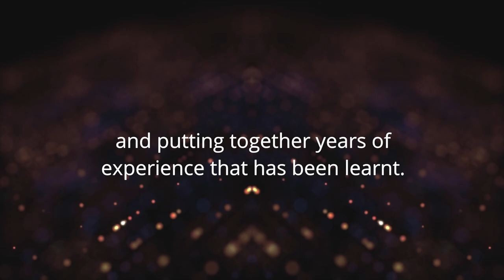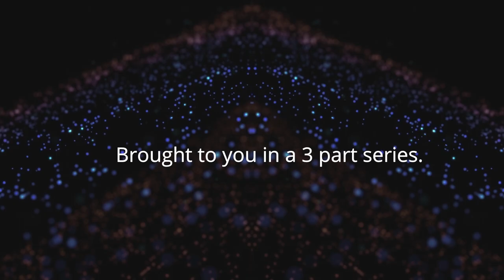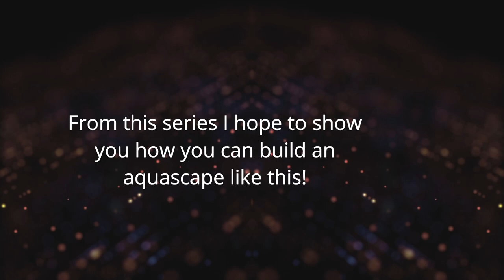AQUASCAPE BUILD TRAILER - CADE Altumate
This is a trailer for the CADE Altumate aquascape build I prepared for my Discus.

The next 3 videos will be a in-depth guide to tips and techniques of aquascaping skills I have learnt over the past 5 years.

I hope you all enjoy and look forward to the upcoming content!

A special thank-you to Adam for getting this amazing tank imported into Australia.

You can view the catalogue of professionally made aquariums for freshwater and marine on their

Let me know what you would like to see more of!
Please give me as much feedback as you like!

My names Caleb, I'm 27 years old and live in Australia.

HOW LONG HAVE I BEEN AQUASCAPING?
Over 5 years now, I'm still an amateur on a larger scale.
*AQUARIUM SPECS*
TANK – CADE Altumate Reef/River LTWC/1800
SUMP - 1200x350x350

LIGHTING - MAKE MY LED, 180CM 5 ROW FULL SPECTRUM XB PANEL

*HARDSCAPE MATERIALS*

ROCK – Lava Rock
Check with your LFS.

WOOD – Mangrove + Ghost Wood + Gold Vine + Red Wood
Check your Local Fish Store

SUPER GLUE – 3 types I prefer.

PLANTS –
- Aponogeton Madagascariensis
- Microsorum Pteropus sp. ‘Phillipene’
- Microsorum Pteropus sp. ‘Trident’
- Microsorum Pteropus sp. ‘Micro’
- Anubias barteri var. nana ‘Pangolino’
- Anubias barteri var. nana ‘Gold’
- Anubias barteri var. nana ‘Pinto’
- Anubias barteri var. nana ‘Petite’
- Anubias barteri var. ‘Coffeefolia’
- Anubias barteri var. ‘Congensis’
- Anubias barteri var. ‘Glabra. Variagated’
- Anubias barteri var. ‘Caladiifolia’
- Bolbitis Heudelotii
- Fissidens Fontanus
- Taxiphyllum alternans ‘Taiwan Moss’
- Aponogeton Crispus
- Cryptocoryne Balansae
- Cryptocoryne Wendtii
- Cryptocoryne Parva
- Crinum Calamistratum
- Red Tiger Lotus (Nymphaea Zenkeri)

Many plants bought from LCA .

Corydoras sp. „Super Schwartzi Highfin “CW 28”

AQUARIUM SET UP DATE – 2nd September 2019

AQUARIUM PARAMETERS -
PH 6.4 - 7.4 (Depends what time of Co2 injection)
GH - 3
KH - 3
TDS - 150 -250
Ammonia - 0
Nitrite - 0
Nitrate - 20-80ppm (depends on WC)
Temp - 24-28°c (fluctuates on season)

I will be very happy to answer your questions.

THIS VIDEO DOES NOT INCLUDE ANY PAID PROMOTIONS.

However I highly recommend Aquariums, Plants and Lighting from the following businesses.